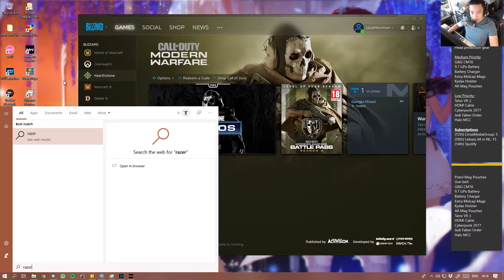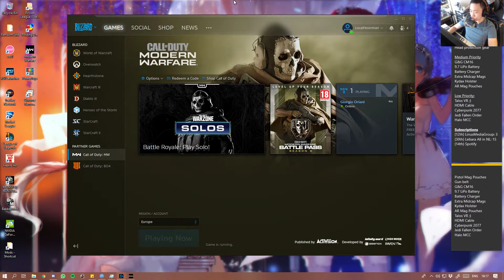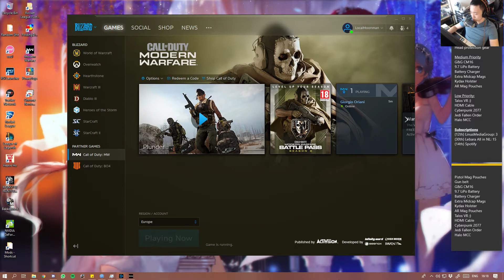Jay your aim pls - Call of Duty Warzone